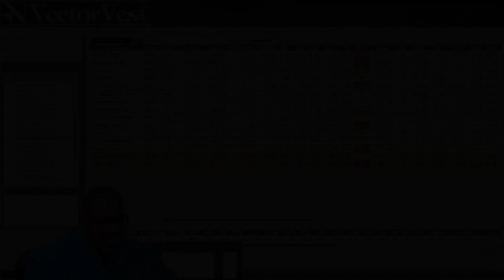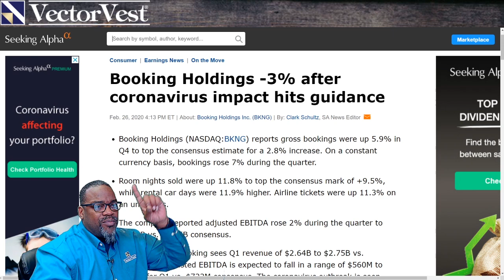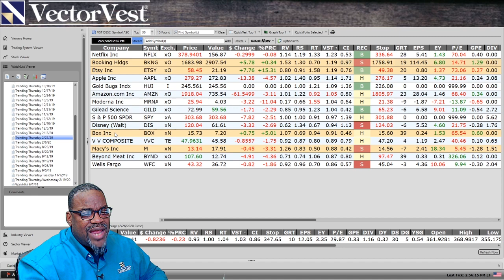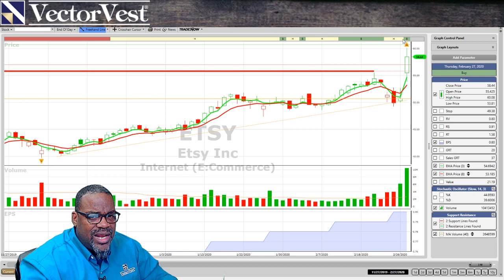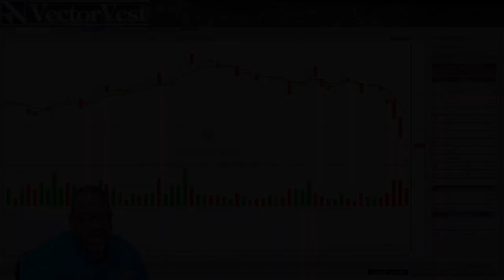Hit and Miss Stocks - Trending Thursday - M BOX ETSY BKNG | VectorVest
Glenn's take on the latest news about Hit & Miss Stocks such as Macy's (M), Box (BOX), Etsy (ETSY) & Booking Holdings (BKNG) on the VectorVest Trending Thursday Live Stream.